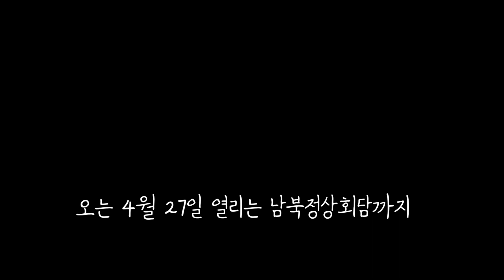트럼프 "남북 종전 축복" 발언 , 진짜 축복이 될까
남북정상회담을 열흘도 채 안 남기고
트럼프의 '남북 종전(End of the war) 축복' 진짜 축복이 될까
트럼프 발언 풀영상으로 보기